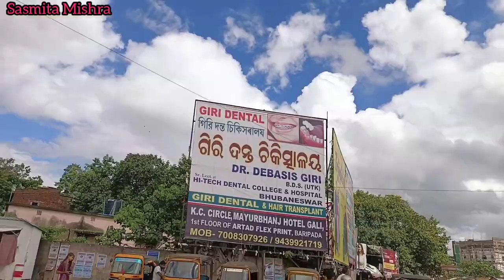shooting set ରୁ କଣ ମିଳିଲା?//ଖୁବ୍ ଶୀଘ୍ର ଆସୁଅଛି...//sasmita mishra vlog video#sasmita ❤️❤️🙏🙏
sasmita mishra vlog video 🙏